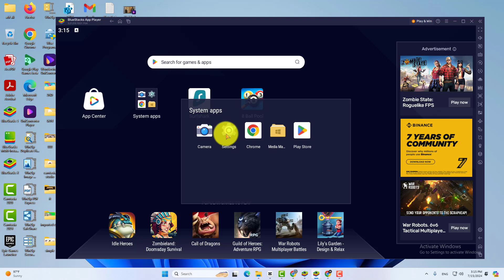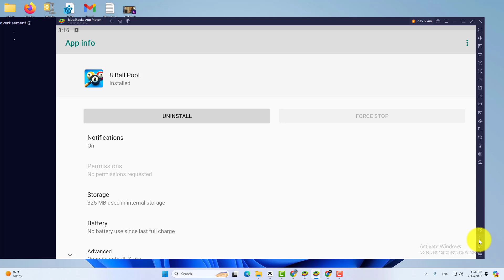How to Uninstall Apps on Bluestacks 5 and 10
bluestacks, in this tutorial you will learnhow to uninstall apps on bluestacks 5 or bluestacks 10.